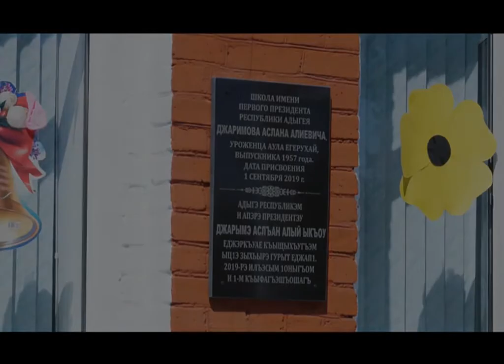ЭФИР 07-09-2019 г Новости Первое сентября x264 002